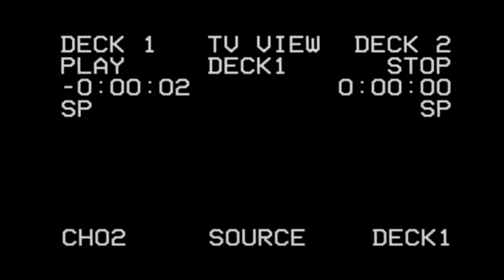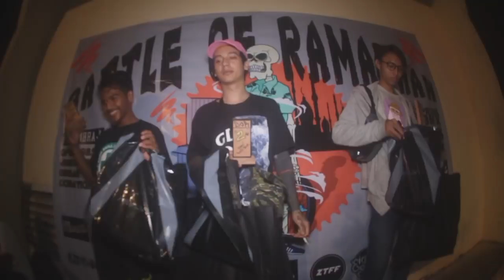Battle Of Ramadhan 2018 | Jakarta BMX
Jakarta BMX Present Battle Of Ramadhan 2018

Filmed by
Achmad Huzaifi

Edited by
Achmad Huzaifi

Instagram.com/penumbrabmx

Facebook.com/penumbrabmx

Film